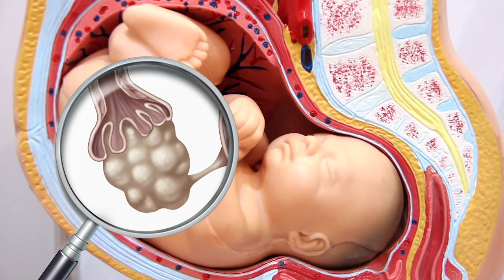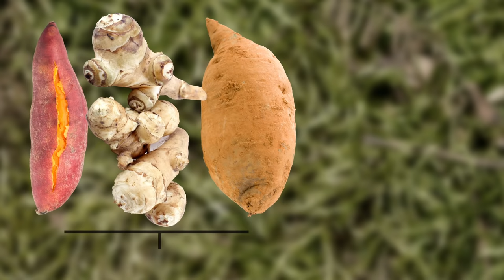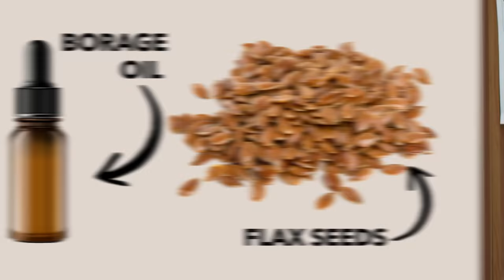The Truth About Menopause | Ep16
What's the truth about estrogen and menopause? Steven Gundry MD explores the connection between modern diet, hormones, and the changing nature of menopause - it's something every woman on earth will go through - and the truth about Menopause will SHOCK you.